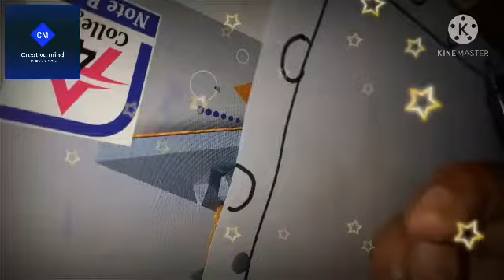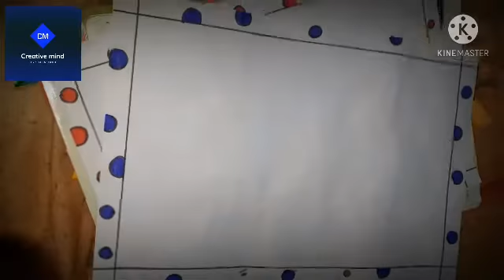page decoration | page border design | easy page decoration for project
learn how to decorate easy and simple border design by using black marker and sketch colour ( any colour) .
you can use these pages for projects, cards etc.

you need ...

*  black marker
*  colour sketch pen ( any colour)
*  scale